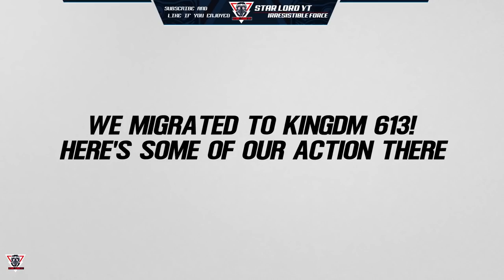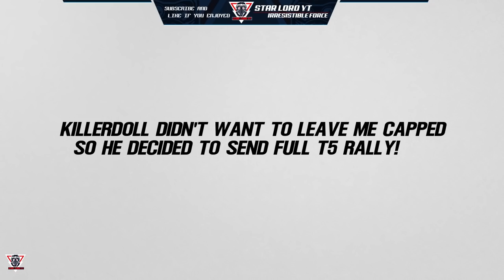Lords Mobille || Kill Them All, That's What We Do!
Rally Party with [ KM! - Q-I - D~J - LM* - CxR - S^V - A~J - B~J - L~J - N4$ - G~J ]